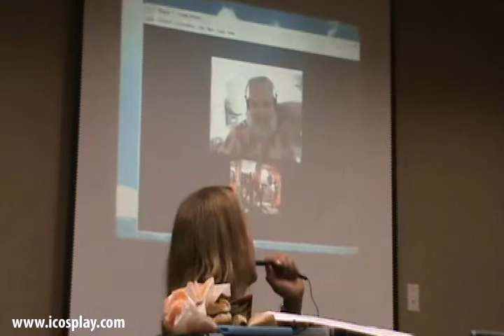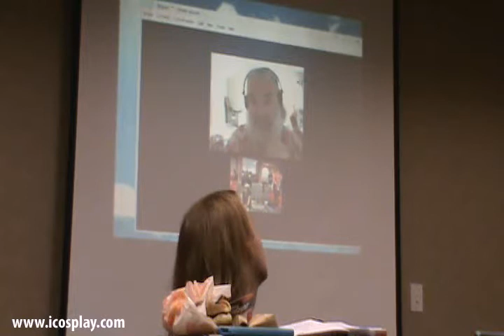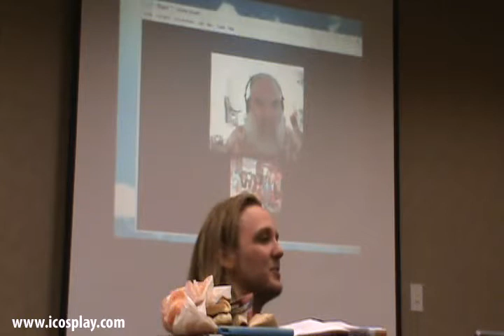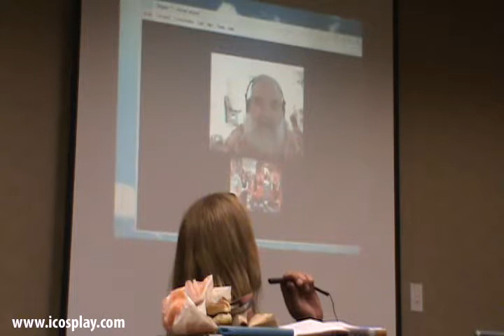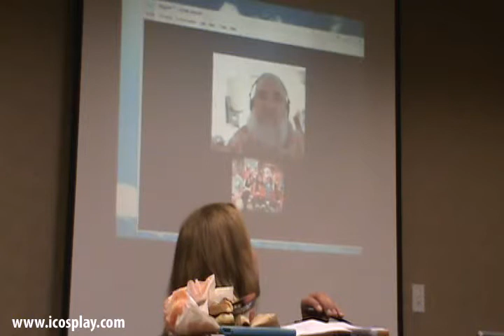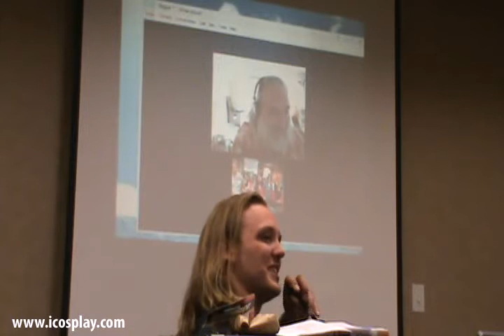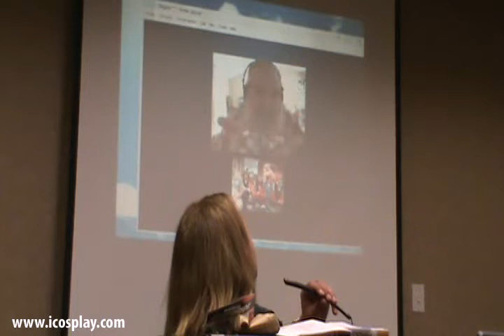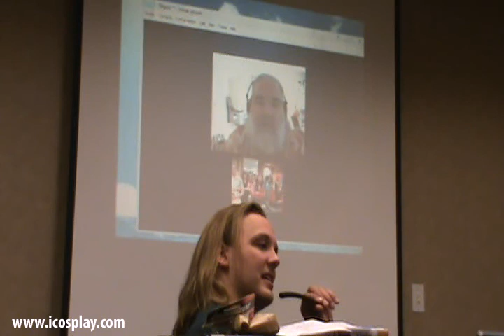SukoshiCon: Louisville 2011 - Tristan MacAvery panel part 1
icosplay.com presents SukoshiCon: Louisville 2011 - Tristan MacAvery panel part 1